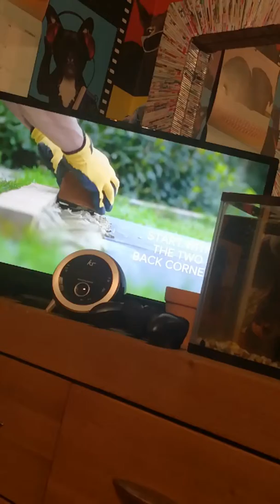How to build a bug hotel